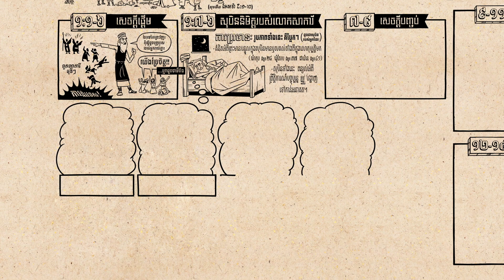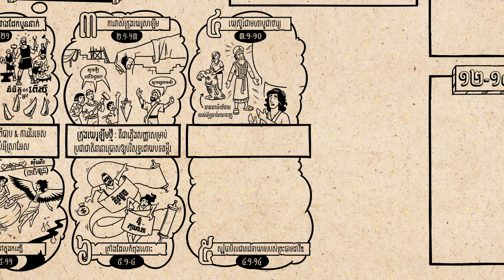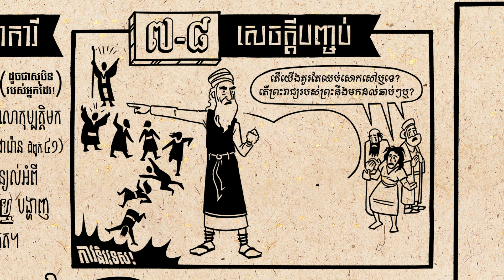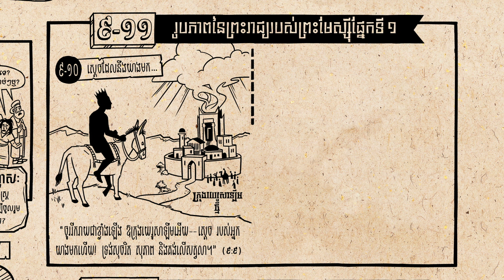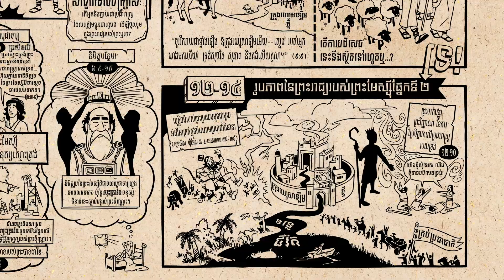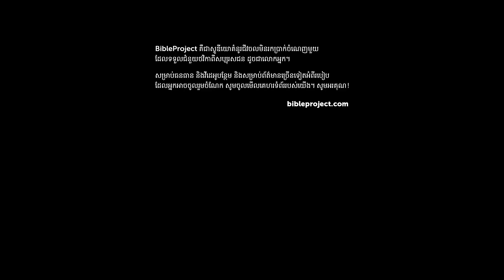ទិដ្ឋភាពទូទៅ៖ កណ្ឌគម្ពីរសាការី Zechariah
សូមមើលវីដេអូខ្លីៗរបស់យើងអំពី​កណ្ឌ​គម្ពីរសាការី ដែលវិភាគរចនាបថអក្សរសាស្ត្រនៃកណ្ឌគម្ពីរ និងលំហូរនៃគំនិតរបស់កណ្ឌគម្ពីរ។ និមិត្តរបស់លោកសាការីនាំឲ្យមានសេចក្តី​សង្ឃឹមនៅក្នុងព្រះបន្ទូលសន្យាទៅថ្ងៃខាងមុខអំពីព្រះរាជ្យរបស់ព្រះមែស្ស៊ី ហើយដាស់តឿនអ៊ីស្រាអែល ក្រោយនិរទេសឲ្យបន្តស្មោះត្រង់ចំពោះ​ព្រះ។